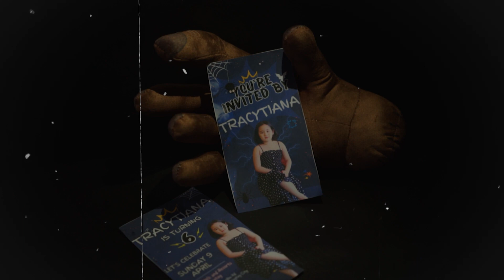Tracy's 6th Birthday SURPRISE Will Make You Want to Celebrate! Wednesday Theme Kids Party 😍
Welcome to Tracy's 6th birthday party! In this surprise video, Tracy and her family will show you all the amazing details of her birthday party. From the magical cake to the sparkly decorations, Tracy has everything planned!

We hope you enjoy this video and that it makes your birthday celebrations even more special. Thanks for joining us, and happy watching!